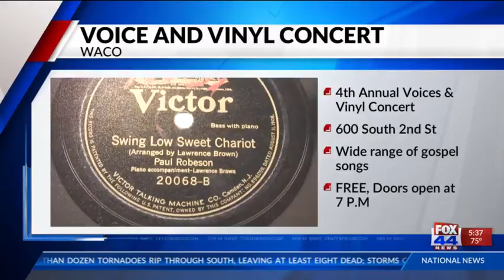Parade for Lady Bears Basketball team planned for Thursday